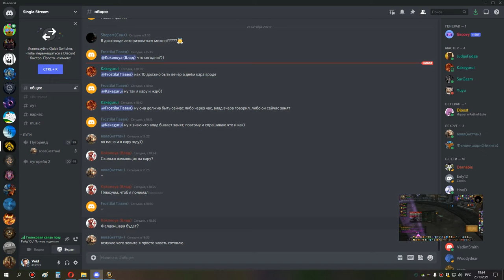2я часть смотрю стрим Ракамакафо ивк 10 дц 23 10 21